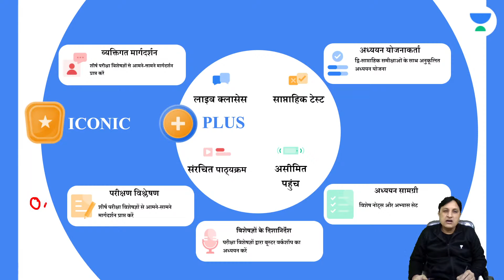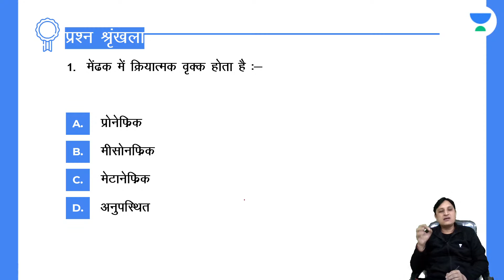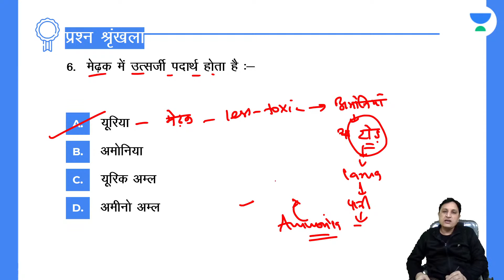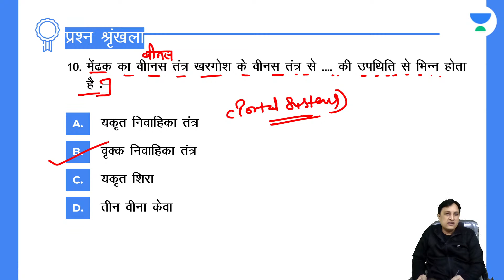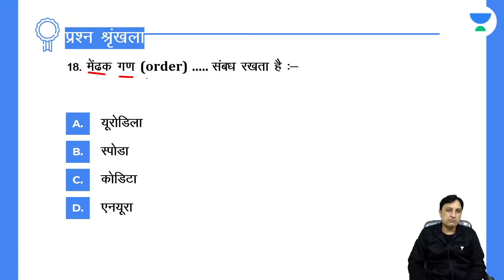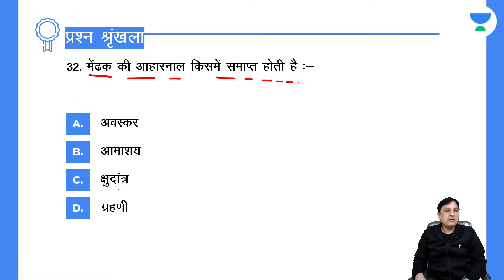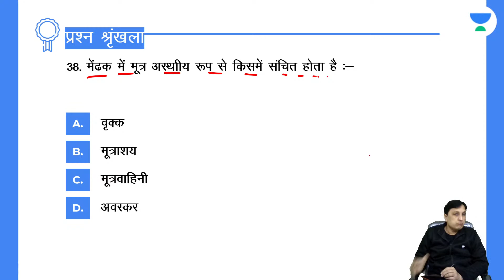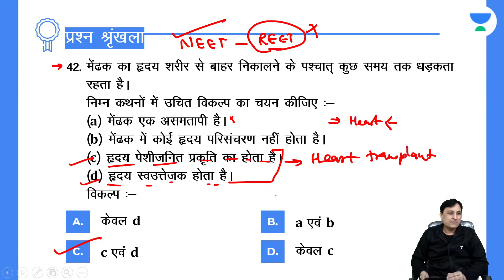मेंढक प्रश्नोत्तर सत्र | Frog Q&A Session | NEET 2022 | Unacademy NEET Vijay | Ajay Singh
इस सत्र में, अजय सिंह नीट बायोलॉजी के लिए मेंढक प्रश्नोत्तर सत्र के बारे में पढ़ाएंगे। वह अपनी विभिन्न रणनीतियों और तैयारी को भी साझा करते हैं जो NEET परीक्षा को क्रैक करने में मदद करते हैं।

Unacademy NEET Vijay में आपका स्वागत है, हम सभी NEET उम्मीदवारों को NEET विजय के माध्यम से उनकी परीक्षा की तैयारी में मदद करते हैं, यह चैनल विशेष रूप से हिंदी माध्यम के शिक्षार्थियों के लिए बनाया गया है। अवधारणाएं, शब्दावली, विस्तृत स्पष्टीकरण, महत्वपूर्ण प्रश्न, हाथ से बने नोट्स, हम आपको पूरा पैकेज देते हैं,  आपकी अपनी भाषा में।

लाइव सत्र के दौरान, हमारे शिक्षक परीक्षा को पास करने के लिए बहुत सारे टिप्स और ट्रिक्स साझा करेंगे। जो उम्मीदवार अपनी परीक्षा की तैयारी कर रहे हैं, उन्हें इस चैनल से लाभ होगा । Unacademy के प्लेटफॉर्म में देश भर के सर्वश्रेष्ठ शिक्षक हैं, जो हर दिन विशेष रूप से हिंदी में लाइव क्लास लेते हैं।

जो छात्र एमबीबीएस, एमडी, एमएस जैसे स्नातक और स्नातकोत्तर चिकित्सा पाठ्यक्रमों और सरकारी या निजी मेडिकल कॉलेजों और डेंटल कॉलेजों में बीडीएस, एमडीएस जैसे दंत चिकित्सा पाठ्यक्रमों में प्रवेश करना चाहते हैं, उन्हें राष्ट्रीय पात्रता सह प्रवेश परीक्षा (NEET) से गुजरना होगा। ) NEET के सिलेबस में तीन मुख्य विषय होते हैं – भौतिकी, रसायन विज्ञान, जीव विज्ञान । नीट परीक्षा 720 अंकों की होती है जिसमें से भौतिकी और रसायन विज्ञान 180-180 मार्क्स की होती है और जीव विज्ञान 360 मार्क्स की होती है।

👉🏼 अजय सिंह और अन्य शीर्ष शिक्षक Unacademy ऐप पर कक्षाएं लेते हैं।
अपनी Unacademy सदस्यता पर 10% की छूट पाने के लिए विशेष कोड "AJAYSINGHJI" का उपयोग करें

Unacademy सदस्यता लाभ:
1. अपने पसंदीदा शिक्षक से सीखें
2. समर्पित संदेह सत्र
3. एक सदस्यता, असीमित एक्सेस
4. शिक्षकों के साथ वास्तविक समय पर बातचीत
5. आप लाइव क्लास में संदेह पूछ सकते हैं
6. सीमित छात्र
7. वीडियो डाउनलोड करें और ऑफलाइन देखें

NEET आइकॉनिक एडवांटेज प्राप्त करें:
1. व्यक्तिगत कोच
2. अध्ययन योजनाकार और द्वि-साप्ताहिक समीक्षा
3. समर्पित संदेह समाशोधन स्थान
4. व्यक्तिगत परीक्षण विश्लेषण
5. अध्ययन बूस्टर सत्र
6. प्रारंभिक अध्ययन सामग्री
7. सभी Unacademy सदस्यता लाभ

In this session, Ajay Singh will be teaching about Frog Q&A Session for NEET Biology. Watch the entire video which will help you to crack NEET 2022 Examination. Let’s Crack It!

Welcome to Unacademy NEET विजय we help all the NEET Aspirants prepare for their exams via NEET Vijay, a channel exclusively tailor-made for Hindi medium Learners. Concepts, terminologies, detailed explanations, important questions, hand-made notes, we deliver you the complete package, except this time in the comfort of your own language.

👉🏼 Ajay Singh and other Top Educators take classes on Unacademy App.